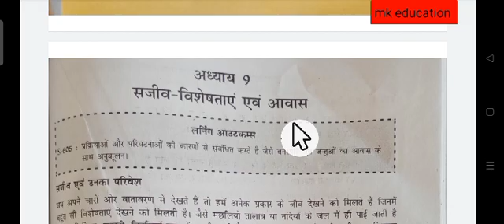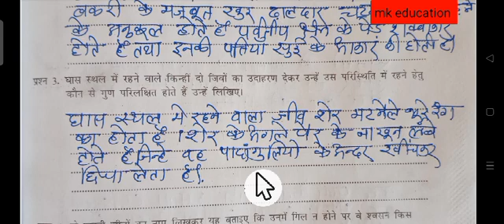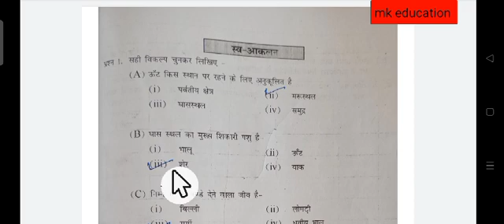ब्रिजकोर्स2022,कक्षा_सातवीं,विषय_विज्ञान,पाठ_सजीव विशेषता एवं आवास learning outcome per aadhari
ब्रिजकोर्स2022,कक्षा_सातवीं,विषय_विज्ञान,
पाठ_सजीव_विशेषता_एवं_आवास learning outcome per aadhari